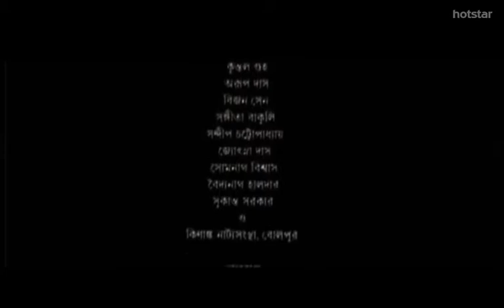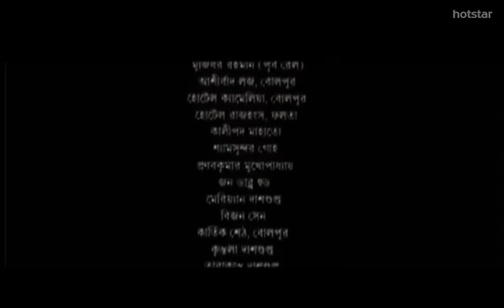Swapner Din (Dasgupta; English subtitles)